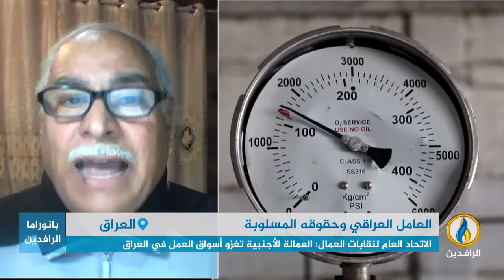مداخلة الدكتور صباح علو بشأن أوضاعِ العمال في العراق، مع احتفال العالم بيوم العمال العالمي